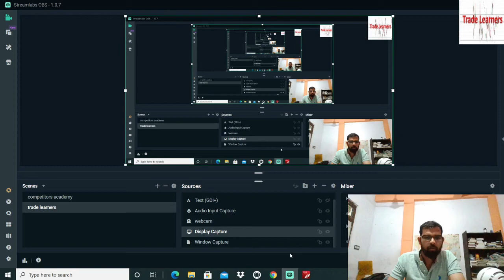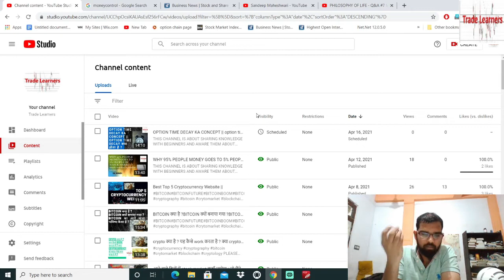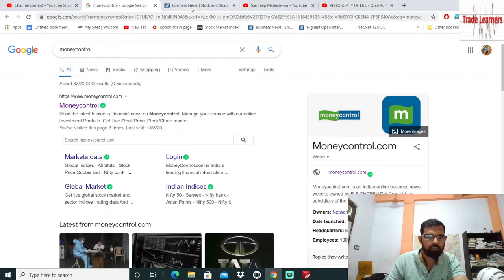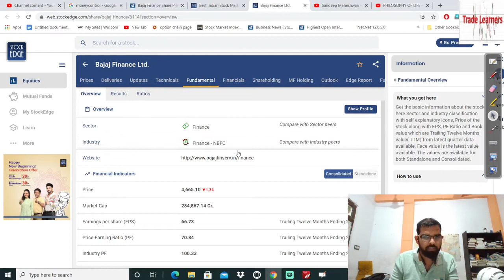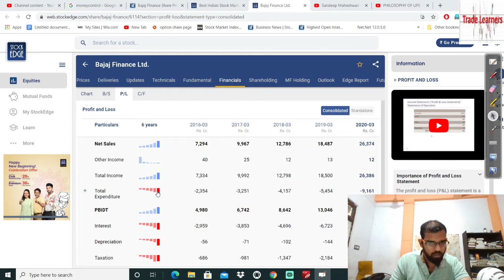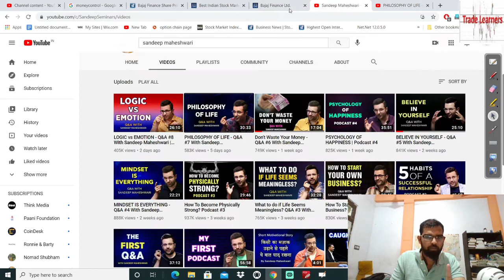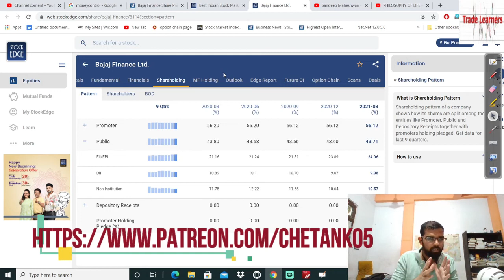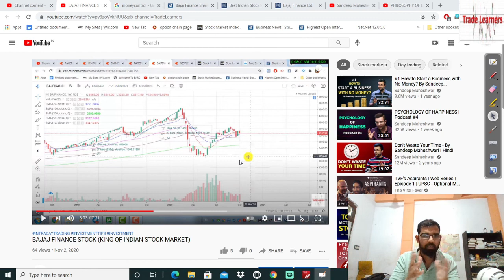TOP STOCK MARKET PICK OF SANDEEP MAHESHWARI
THIS CHANNEL IS ABOUT SHARING KNOWLEDGE WITH BEGINNERS AND AWARE THEM ABOUT INDIAN STOCK MARKET.

MY GOOGLE PAY UPI ID- khandelwal.chetan05@oksbi

JOIN ZERODHA INDIA'S BEST TRADING PLATFORM AND GET A REWARD OF 300 POINTS FROM THIS

OUR OTHER BEST VIDEO FOR TRADE LEARNING-

HOW TO TRADE IN BANKING STOCKS WITH BANKNIFTY? -